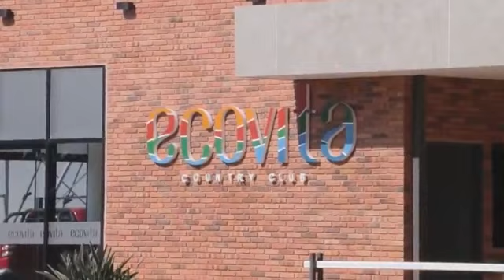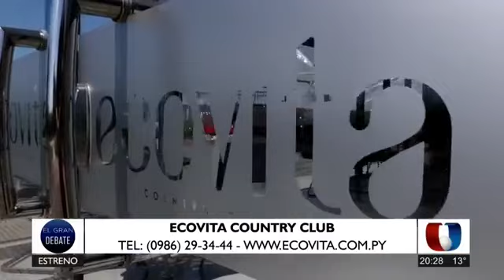El Gran Debate. LA PROPIEDAD PRIVADA Y LAS INVASIONES DE TIERRA.